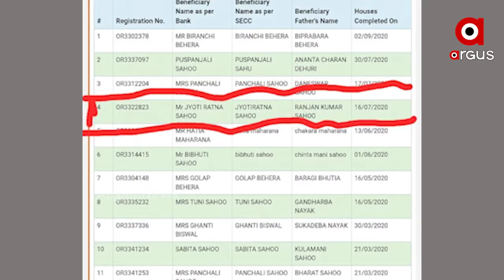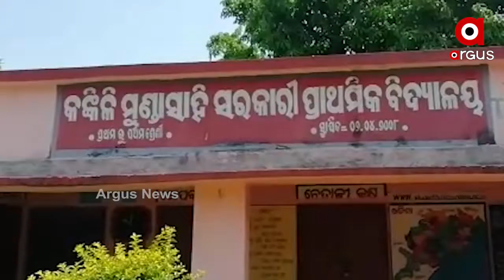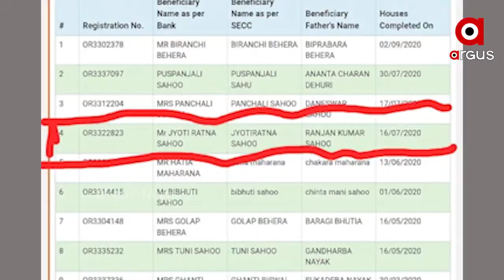ଆବାସ ଘୋଟାଲା....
ଖୋଲୁଛି ଆବାସ କେଲେଙ୍କାରୀର ଗୁମର।ପ୍ରଧାନମନ୍ତ୍ରୀ ଆବାସ ଯୋଜନାରେ ମହା ଘୋଟାଲା ଅଭିଯୋଗ।ଏଠି ଯୋଗ୍ୟ ହିତାଧିକାରୀ ଯୋଜନା ରୁ ବାଦ ପଡୁଥିବା ବେଳେ ଅଯୋଗ୍ୟ ହିତାଧିକାରୀ  ଆବାସ ଯୋଜନାରେ ଘର ନକରି   ଅନ୍ୟର ଘର ଦେଖାଇ ଉଠାଉଛନ୍ତି ସମ୍ପୂର୍ଣ୍ଣ ବିଲ। ଢେଙ୍କାନାଳ ଜିଲ୍ଲା ପରଜଙ୍ଗ ବ୍ଳକ ରୁ ଆସନ୍ତୁ ଦେଖିବା ଏହି ରିପୋର୍ଟ।